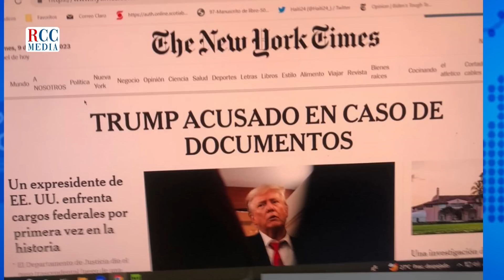CONSUELO DESPRADEL: “NACIONES UNIDAS DIJO QUE TENER UN SOLO IDIOMA NOS HACE SEMI ANALFABETAS”